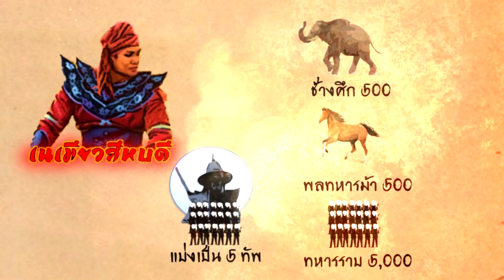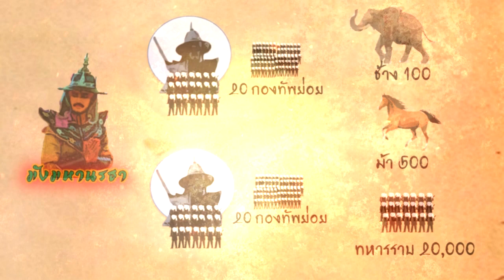เก็บตกประวัติศาสตร์ :อยุธยาปะทะอังวะ3แม่ทัพใหญ่อยุธยา(ศึกครั้งแรกหลังอังวะล้อมกรุง อยุธยาบุก)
ในศึกครั้งแรกๆ  นับจากที่อังวะได้เข้ามาตั้งค่ายใหญ่ 2 ค่าย ในช่วงก่อนการเสียกรุงศรีอยุธยา ครั้งที่ 2 คือค่ายของมังมหานรธาและค่ายของเนเมียวสีหบดี  โดยในการจดบันทึก นี้   ได้พูดถึงชื่อขุนนาง เช่น พระยาเทพ พระสรรค์และพระยาตาก